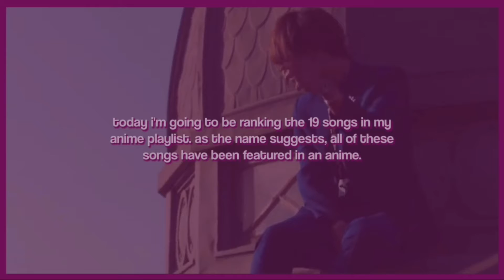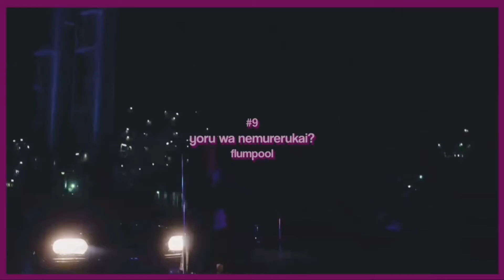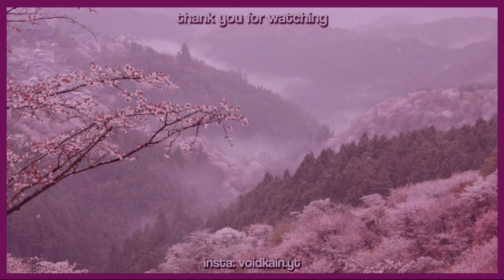ranking my anime playlist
𝒕𝒉𝒖𝒎𝒃𝒏𝒂𝒊𝒍; suoh mikoto from k
𝒊𝒏𝒕𝒓𝒐; i'm a mess - my first story
𝒐𝒖𝒕𝒓𝒐; in my light - to1